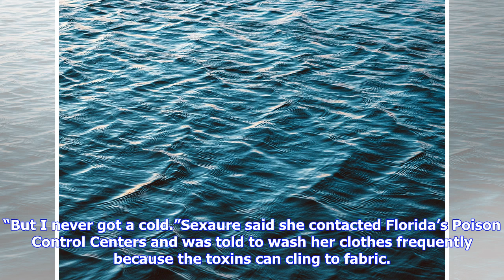Toxic red tide in Florida not detected in waters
Get breaking news alerts and special reports. The news and stories that matter, delivered weekday mornings. Feb. 22, 2019, 2:19 PM GMTAn organism that has generated a toxic red tide in Florida waters since 2017, causing health issues in residents and killing thousands of sea life, is no longer being detected, the Florida Fish and Wildlife Conservation Commission said in a report. The agency said Wednesday it collected water samples in southwest Florida, northwest Florida and along the East Coast...